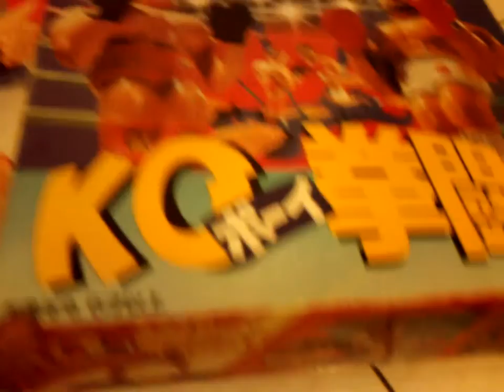RARE 1990 FIRST KO BOXING TOY TOMY TAKARA.MOV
RARE FIRST KO BOXING TOY TOMY TAKARA

1. YEAR MODEL - 1990
2. BRAND - TAKARA TOMY
3. MADE IN JAPAN
4. FIRST MODEL